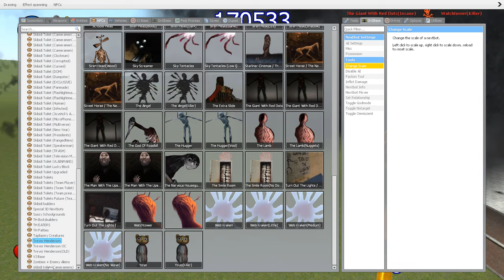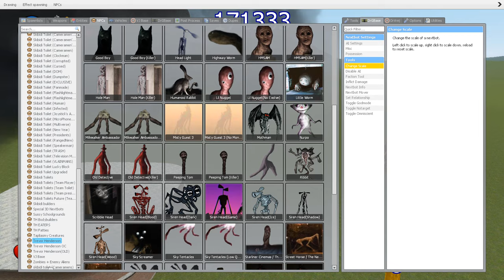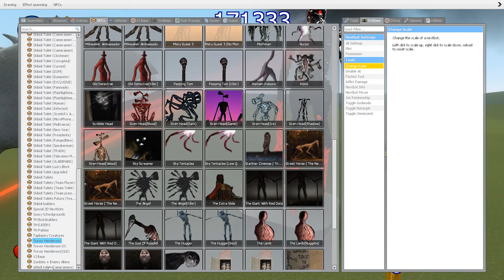CHOO CHOO CHARLES, HOUSE HEAD, BLOOP, BUS EATER VS ALL TREVOR HENDERSON EVERY DEATH POSITION IN GMOD